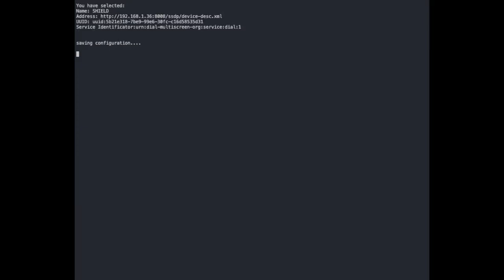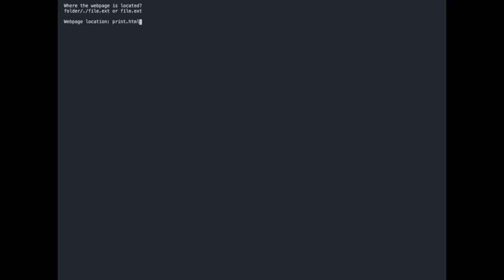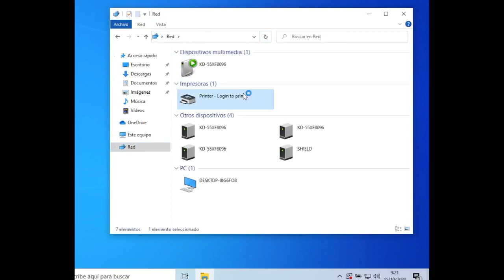HoneyBadger: Cómo proteger tu red de atacantes con dispositivos fantasmas (Deception Tool)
Demostración del funcionamiento de HoneyBadger, creada por el equipo de Ideas Locas de Chema Alonso Tienes información de cómo funciona en el artículo de Guillermo Peñarando en el blog